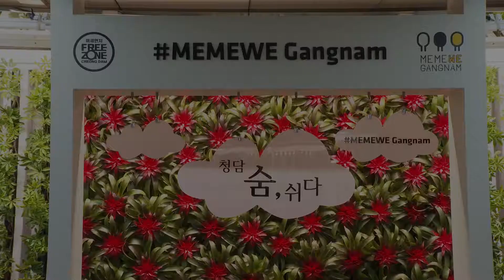안심하고 산책하세요…청담역 미세먼지 프리존 새 단장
강남구가 지하철 7호선 청담역 미세먼지 프리존을
새롭게 단장해 선보였습니다.

지난해 완공된 ‘청담역 미세먼지 프리존’은 전국 최초로
지하철 역사에 조성된 미래형 녹색테마공원인데요.
외부 공기유입을 차단하고 미세먼지를 제거해
대기오염이 심한 날에도 안심하고 이용할 수 있습니다.

구는 냉해 피해를 입은 식물을 모두 공기정화식물로 교체하고,
동절기 운영을 중단했던 우숨마당과 벽천폭포, 미미위 포토존을
 리뉴얼 오픈했습니다.

미세먼지 프리존 내 녹지공간은 총636㎡로,
72대의 공기청정장치가 24시간 가동돼 깨끗한 실내 공기질을
유지하고 있는데요.

만물이 소생하는 봄, 강남구는 미세먼지 프리존 내
식물들을 하루 2차례 이상 점검해
최적의 산책환경을 만들어나갈 계획입니다.